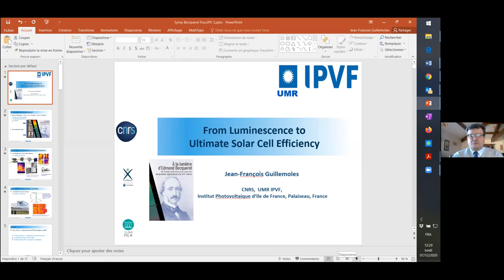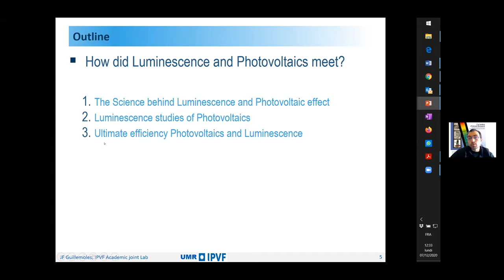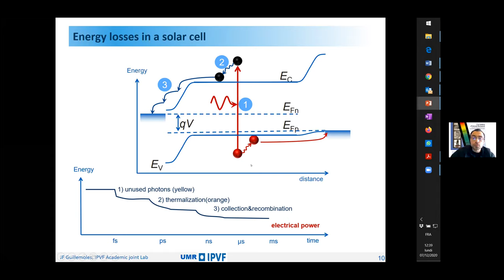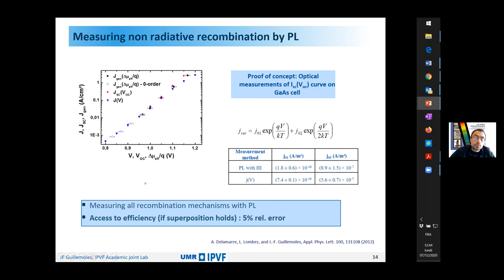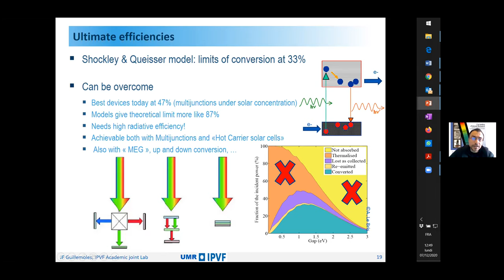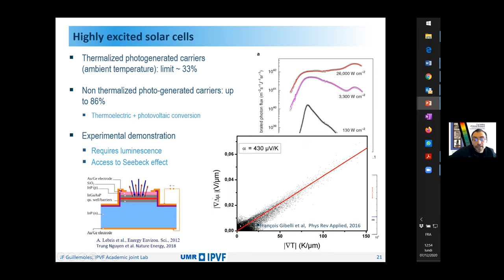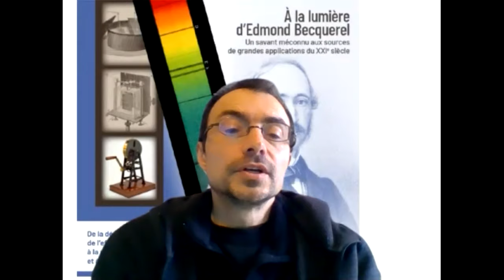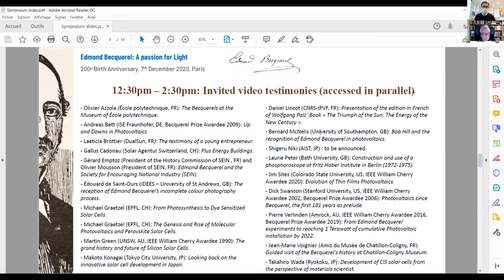Jean-François Guillemoles - From phosphorescence to ultimate solar cell efficiency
Edmond Becquerel Symposium, December 7 2020. English version with simultaneous translation.